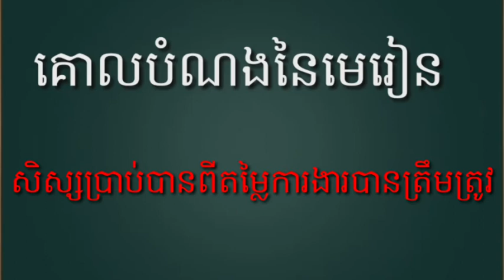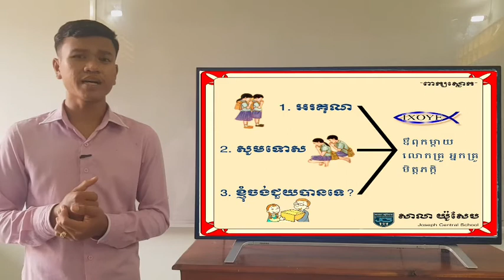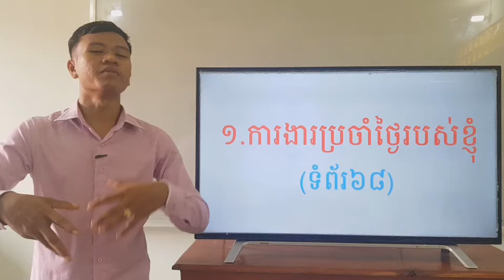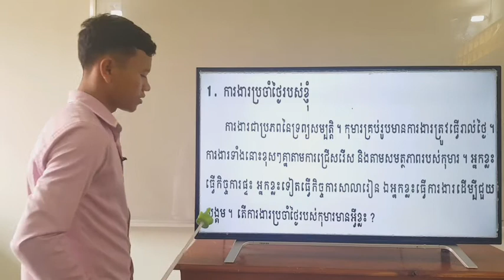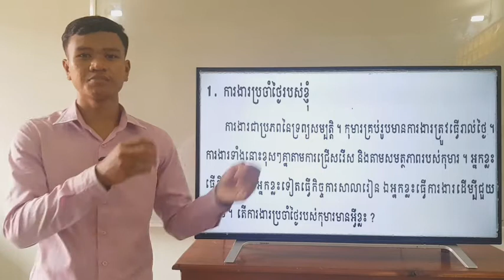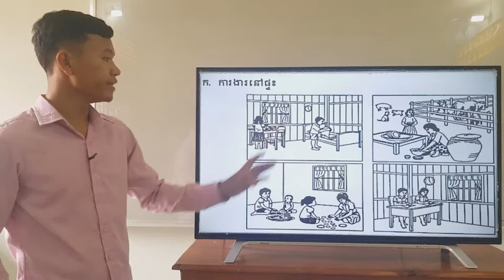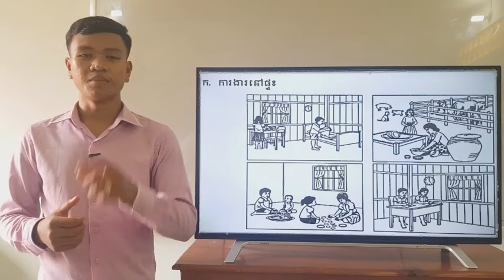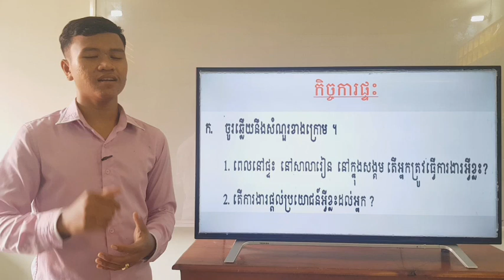115-1_ថ្នាក់ទី4-សិក្សាសង្គម-ទំព័រ69-07102020-joseph central school